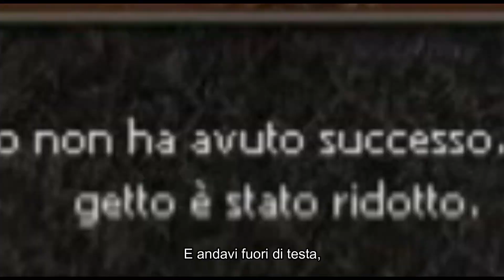LA MACUMBA - [Parodia MAKUMBA - Noemi, Carl Brave] - Versione TriForceS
Server: Italia | Gilda TriForceS | Jinno
HigReTuRn
GulmoNinj
xPaskyx - xXpaskyXx